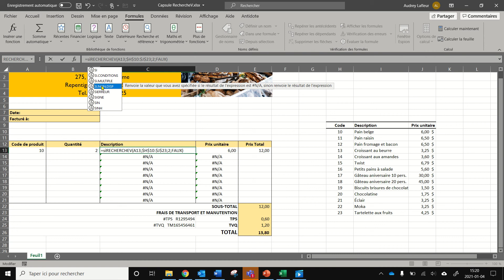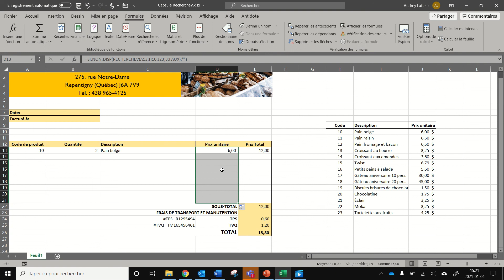SI NON DISP